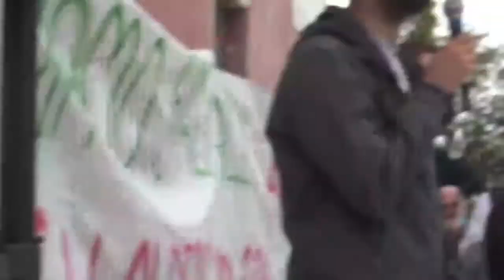Gli alberghi non sono la cura: SALERNO